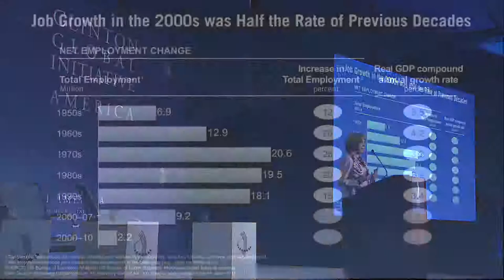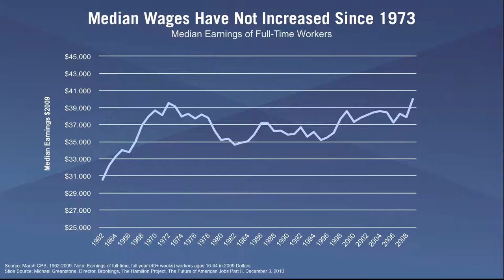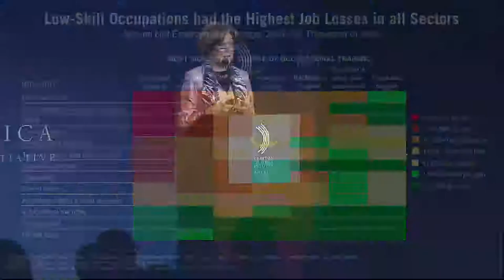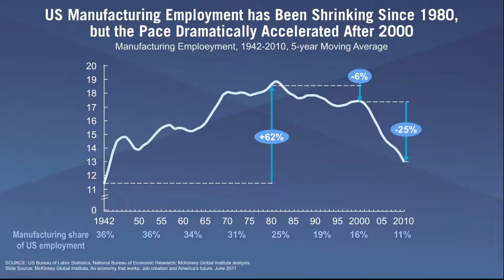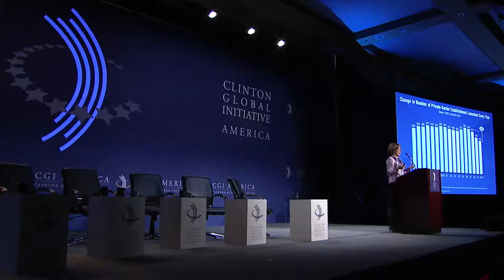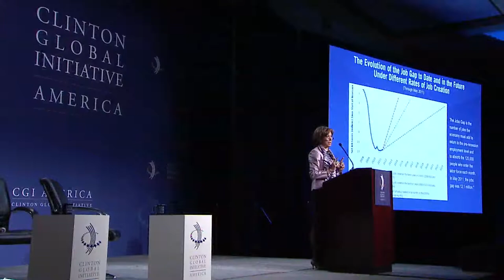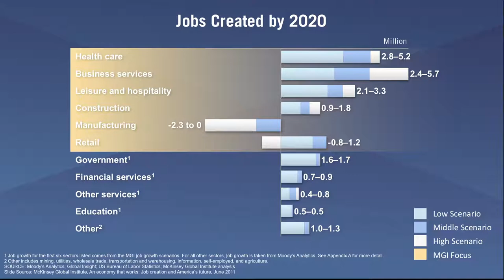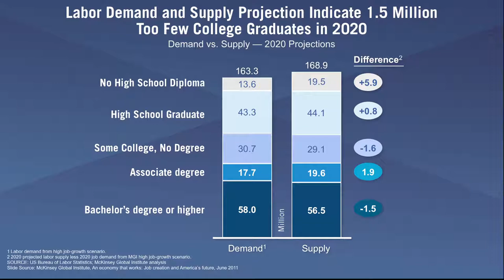Dr. Laura Tyson speaks at CGI America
Remarks from the Opening Plenary of CGI America, by Dr. Laura Tyson, S.K. and Angela Chan Professor of Global Management, Haas School of Business, University of California, Berkeley.